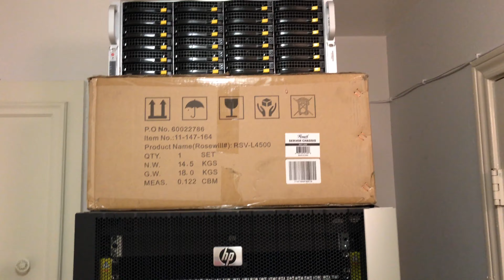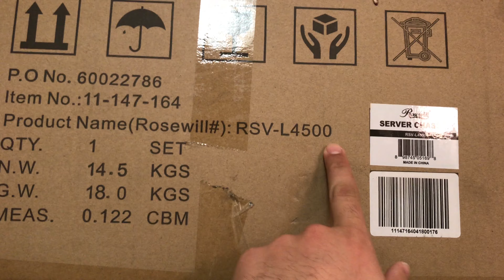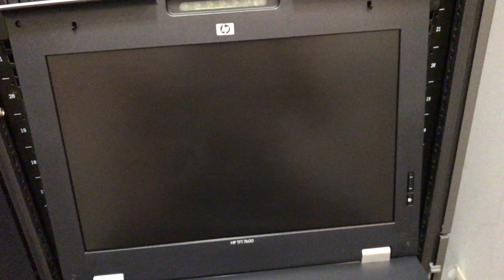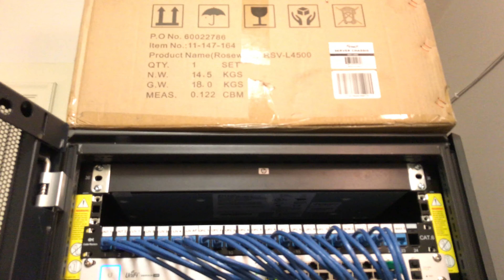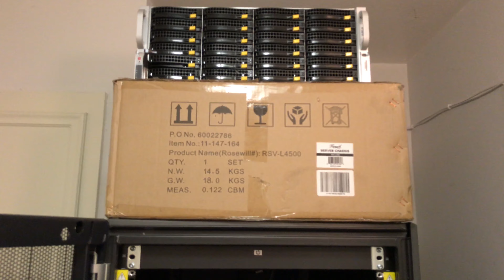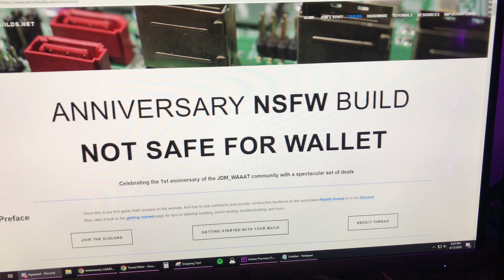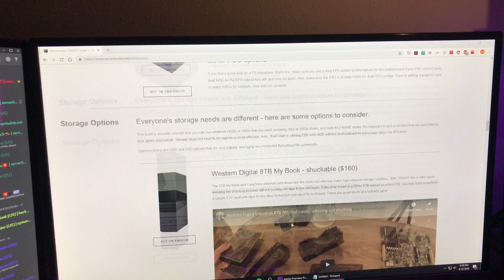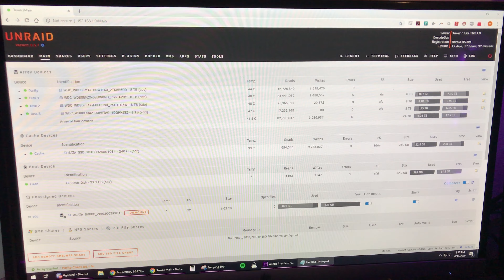Unraid Server, Rack, and Network Setup April 2019 (Server Builds)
Special thanks to jdm_waaat and serverbuilds community
Here is a little update on my Server Rack, networking equipment, and future builds.
If you would like to make your own Unraid server on a budget

New Current Main Server:
Case: Rosewill RSV-L4500
Mobo: Gigabyte GA-7PESH2
Ram: Samsung 64 GB ECC (low voltage)
Processors: Dual Intel Xeon E5-2650 V2 (16 Cores)
Power Supply: EVGA 750 P2 Platinum
Downloads SSD: ADATA SU800 1TB
Cache SSD: 240 GB Inland
Storage: (5) 8TB WD Red NAS Drives
Onboard 10Gbe & LSI2008 SAS
HP SAS Expander